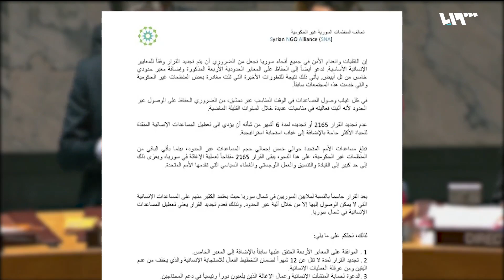تحذيرات من كارثة إنسانية في إدلب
وثق فريق منسقو استجابة سوريا نزوح أكثر من 175 ألف نسمة من مدن وبلدات وقرى جنوب مدينة إدلب شمال سوريا، منذ بداية تشرين الثاني حتى اليوم، نتيجة للحملة العسكرية التي يشنها النظام وروسيا على المنطقة.

وقال الفريق في بيان صادر عنه إن أكثر من سبعين ألف شخص نزحوا من إدلب خلال الأسبوعين الماضيين، وحذر من خطورة ما سماه تباطؤ وتقاعس المجتمعِ الدولي والمنظمات الإنسانية عن مساعدة المدنيين، ما سيؤدي إلى كارثة إنسانية.

إعداد: سامر قطريب
قراءة: هشام منوّر

هوتبيرد HD
V 12520